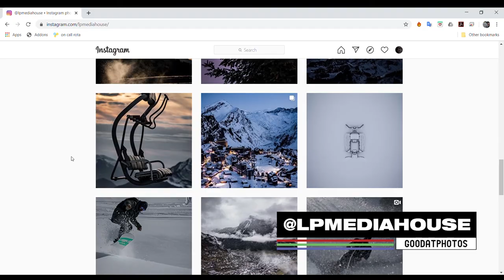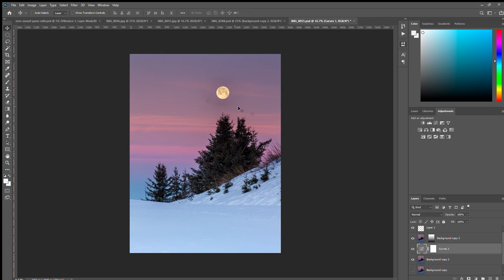Photo of a Day Episode 03 - Is it OK to move the moon?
Episode 03, where it's only just become apparent that I've had WAY too much coffee.

Thanks to @lpmediahouse and @morzinesourcemagazine for being good eggs!